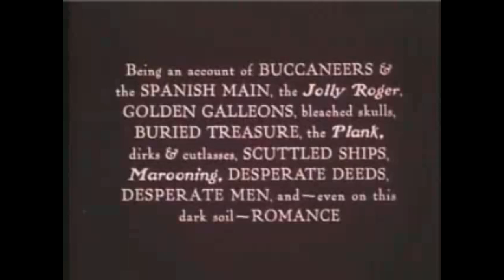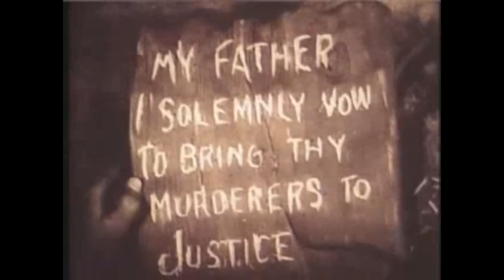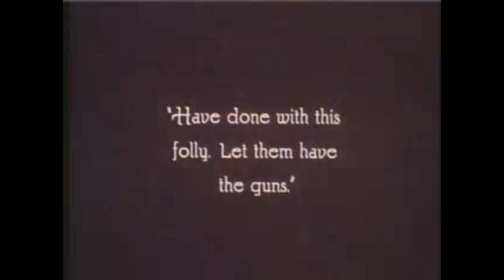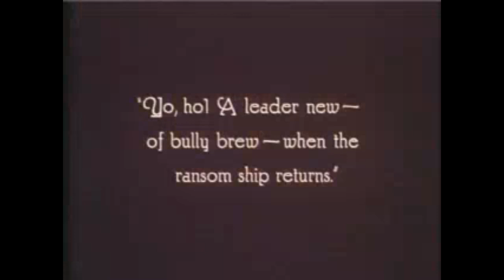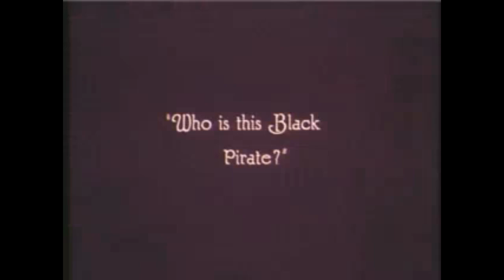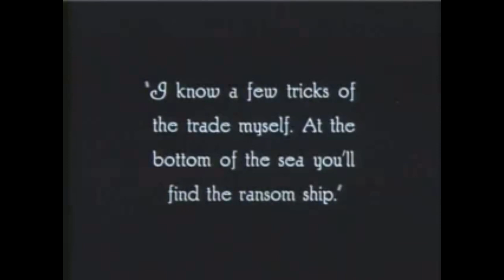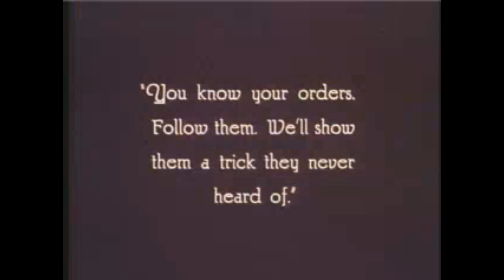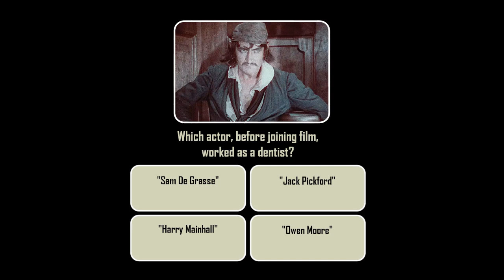The Black Pirate (1926) with Trivia Quiz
Seeking revenge, an athletic young man joins the pirate band responsible for his father's death.